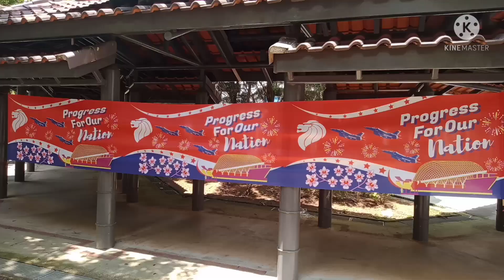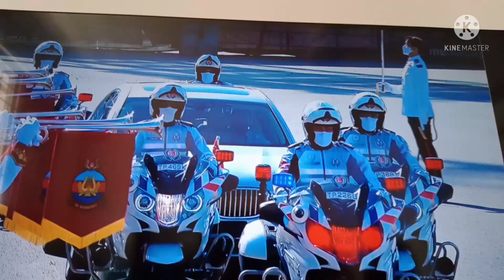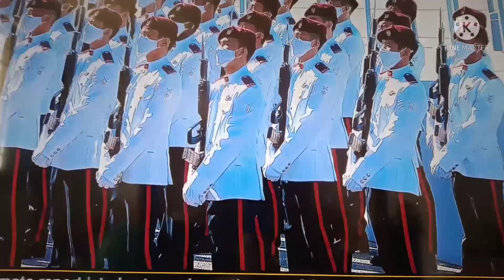56th National Day of Singapore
Happy Birthday Singapore